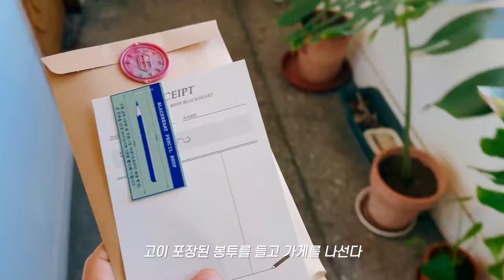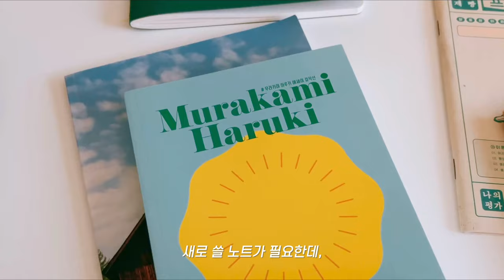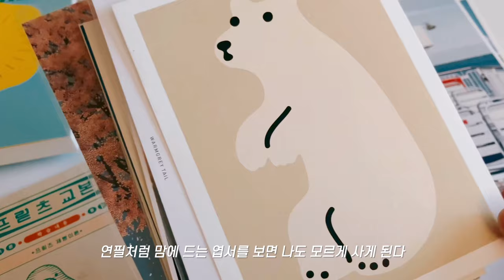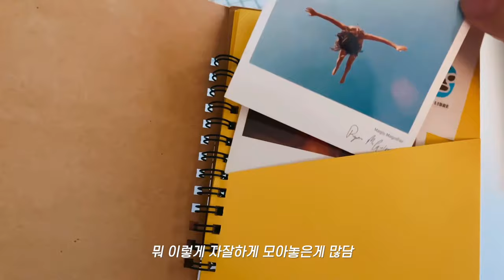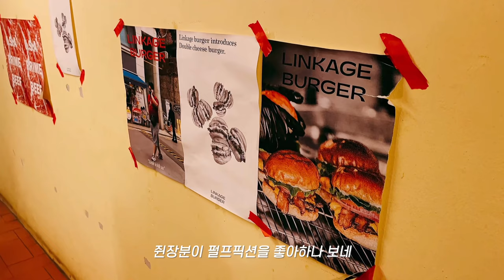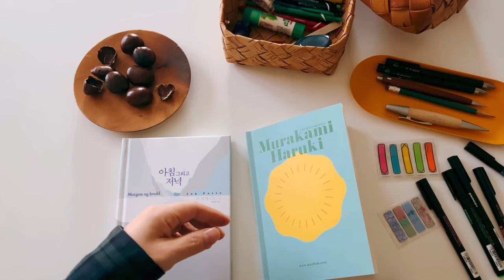좋아하는 문구와 취향에 대한 이런저런 잡담 | 내 나름의 독서노트를 써볼 결심 | 아이폰 VLOG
날이 갑자기 넘 추워져서 💦 거의 집콕 생활을
한 한주였습니다.

소소한 취향과 ✏️ 생각을 📖 누군가와 나눌수 있는 건 즐거운 일인거 같아요.